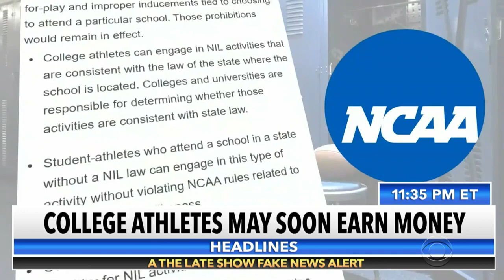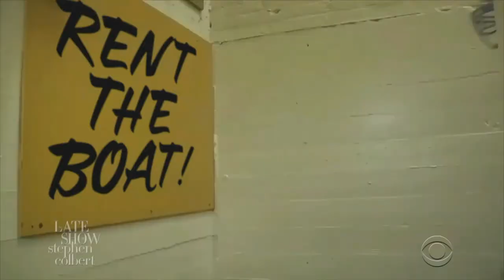College Athletes Get A Lesson In Money Management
Say it louder: rent the boat!